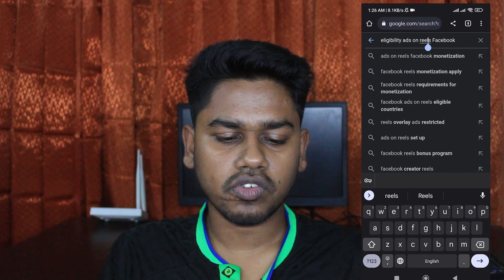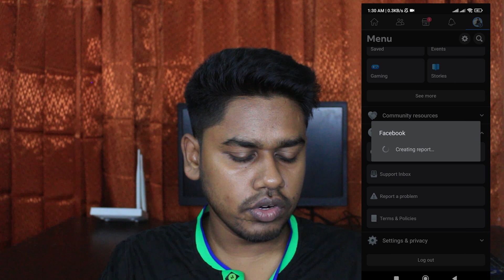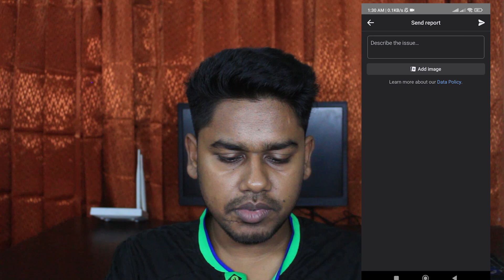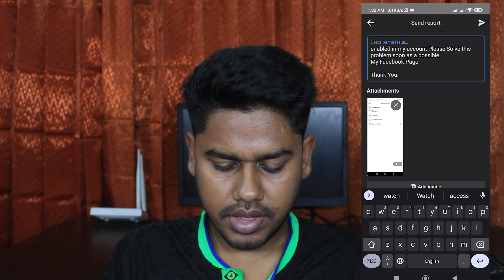Facebook Ads on Reels Option not Showing | How to Apply Ads on Reels | Ads on Reels Monetization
I'm Mehdee Hasan. In this video, I have talked about "Facebook Ads on Reels Option not Showing | How to Apply Ads on Reels | Ads on Reels Monetization"
Apply Text Message:
Dear facebook team
Your Facebook Page or Id Link:
Please review my account I post regular reels but till now ads on reels are not enabled in my account Please Solve this problem soon as a possible.
Video Topic:
1. Ads on Reels Facebook Option Not Showing.
2. Ads on Reels Facebook Not Showing.
3. Facebook Reels Monetization Bangla.
4. Facebook Ads on Reels.
5. Facebook Ads on Reels Problem.
Don't Download & Copy Anything From This Channel. It's a Cyber Crime. All Videos of this Channel are Copyrighted.